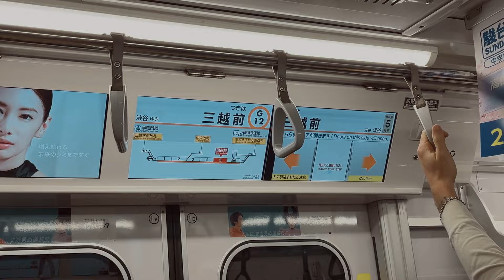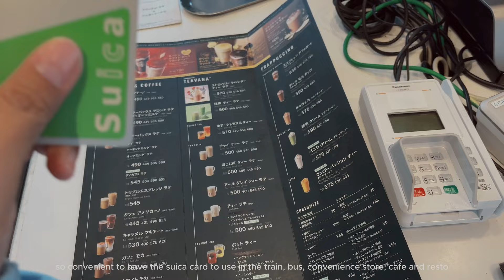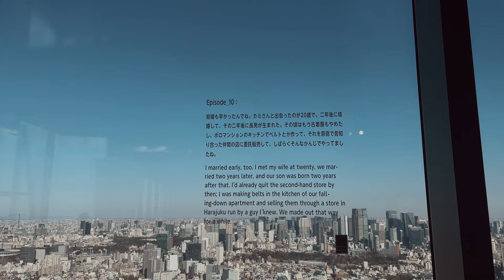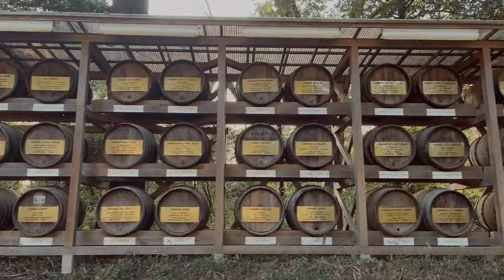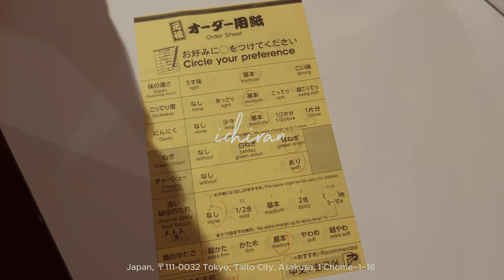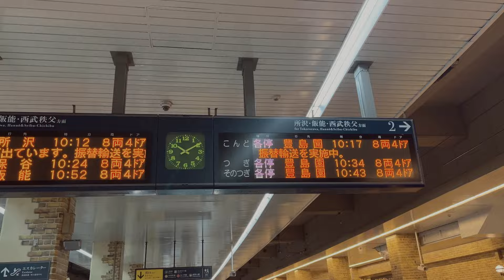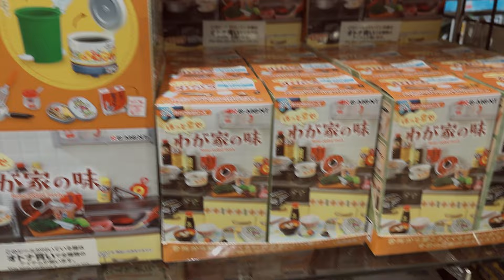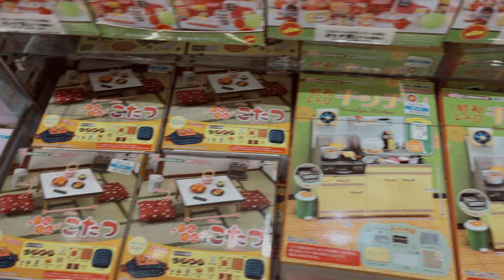tokyo vlog | solo in tokyo, harry potter studio, shibuya sky, harajuku, akihabara, asakusa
here's part 1 of my japan vlog. so happy to be back in tokyo!
i went around ueno, harajuku, akihabara, asakusa, and shibuya.